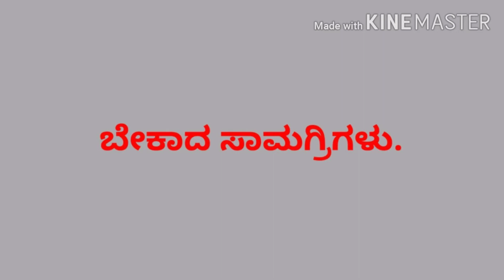lemon rice recipe/ನಿಂಬೆ ಹಣ್ಣಿನ ಚಿತ್ರಾನ್ನ/tiffin recipe/temple chitranna.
This lemon rice recipe can be prepared with very less ingredients and in quick time  with available ingredients at @home.
ನಿಂಬೆ ಹಣ್ಣಿನ ಚಿತ್ರಾನ್ನ
tiffin recipe
prm kitchen